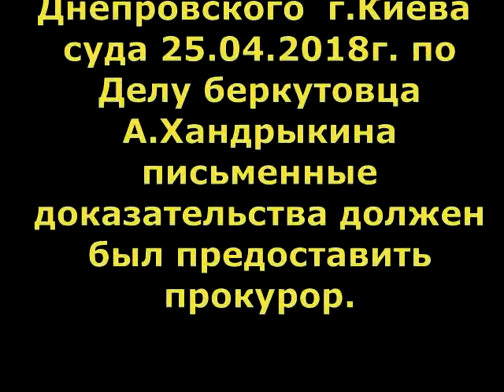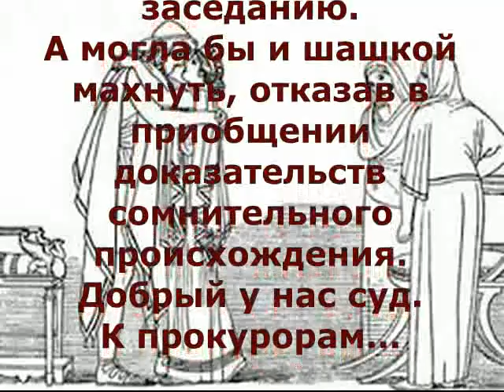Дело Хандрыкина 25.04.2018г. Плавающий прокурор.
Прокурор оказался не готовым к предьявлению доказательств в заседании суда по Делу Харьковского беркута А.Хандрыкина.